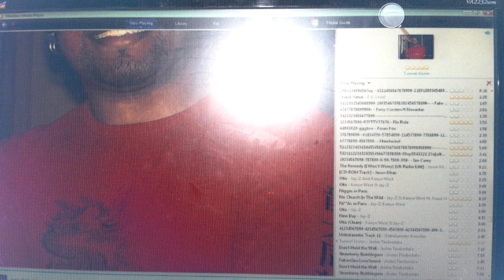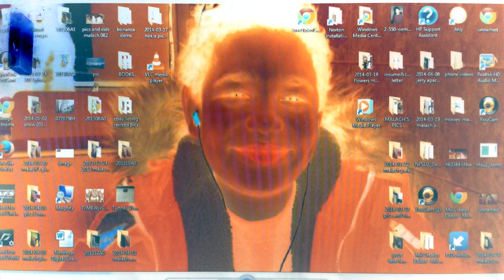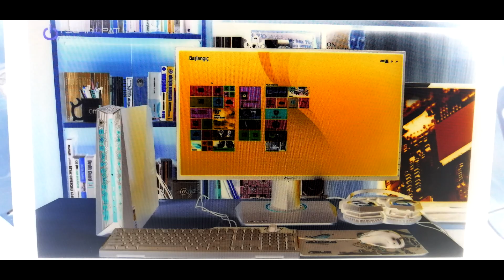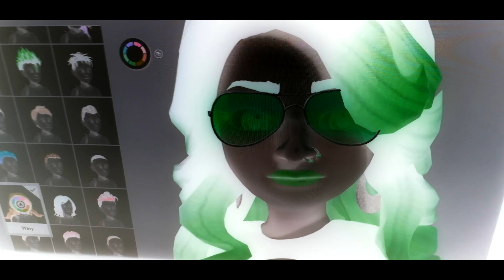t.i live your life ft. rihanna